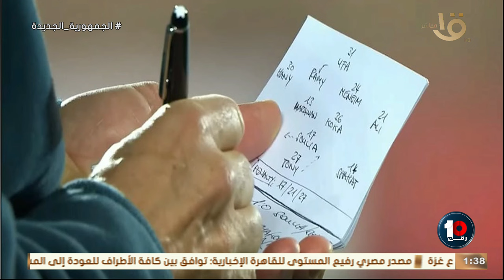" محمود شاكر يفجر مفاجأة بشأن اختيار كولر لركلات جزاء الأهلي🔥💣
"الورقة اللي كان ماسكها كولر كان حاطت موديست في المسددين" محمود شاكر يفجر مفاجأة بشأن اختيار كولر لركلات جزاء الأهلي🔥💣